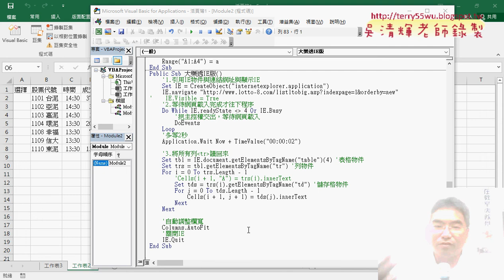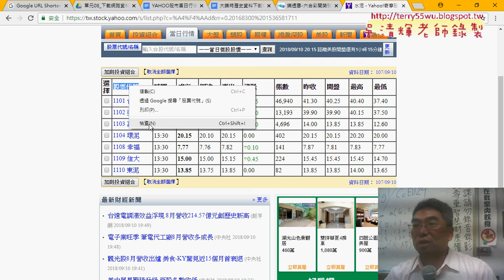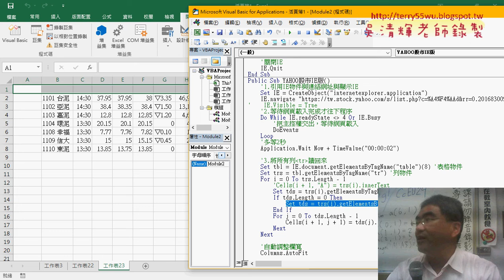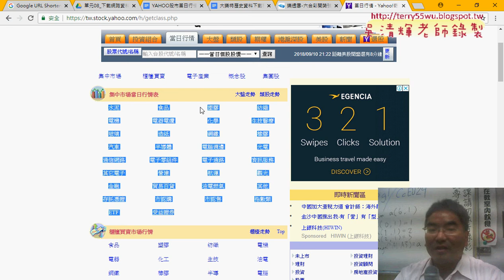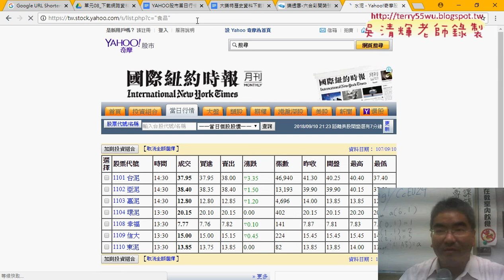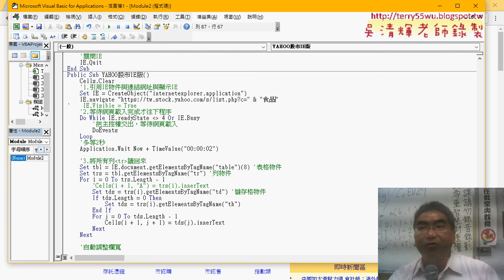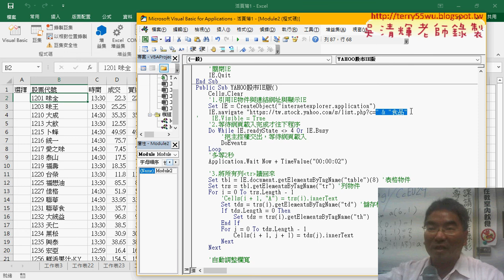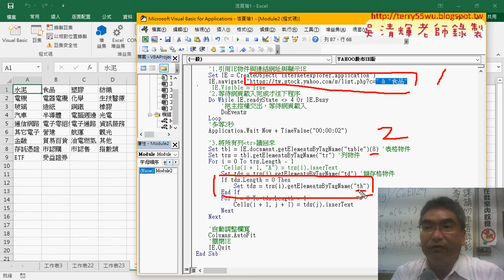08 大樂透IE版改為抓取YAHOO股市